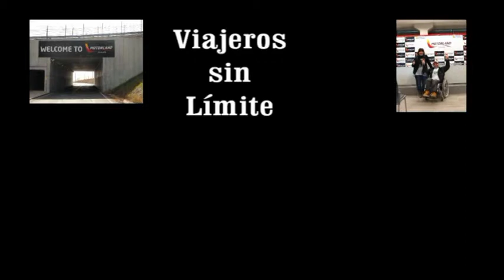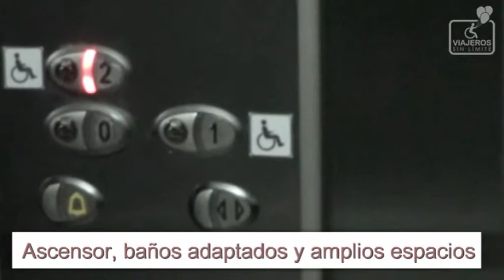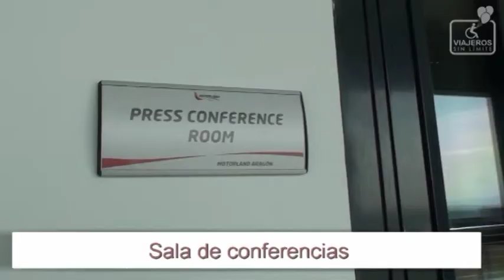Motorland en silla de ruedas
Conocemos las instalaciones de Motorland, en Alcañiz, Teruel, uno de los circuítos más modernos del mundo, accesible a personas con movilidad reducidad y con espacios especiales para aparcar y para disfrutar de las carreras.